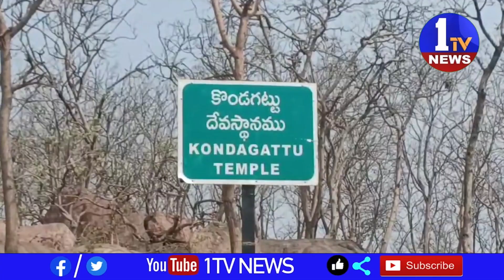ఘనంగా పెద్ద హనుమాన్ జయంతి || 1 TV NEWS